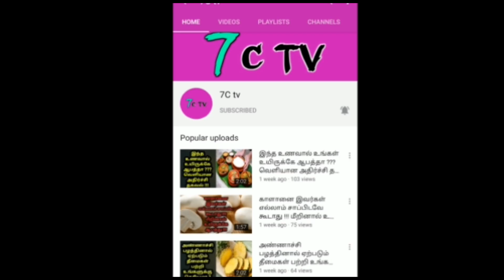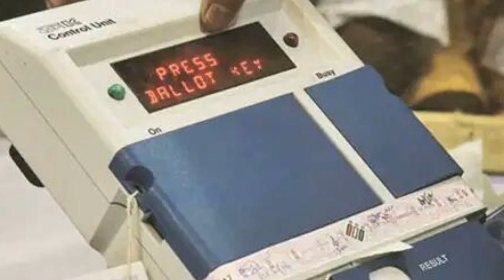இன்று வெளியாகும் EXIT POLL ! அடுத்த முதல்வர் யார் ? எத்தனை மணிக்கு..எப்படி ?